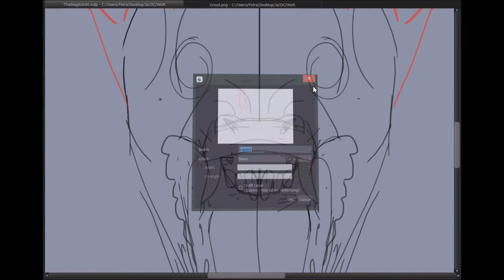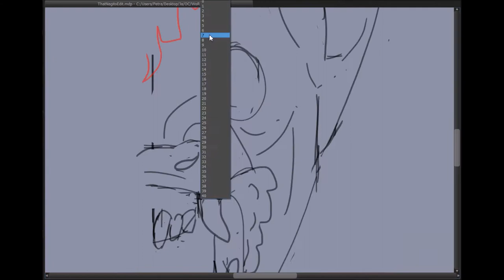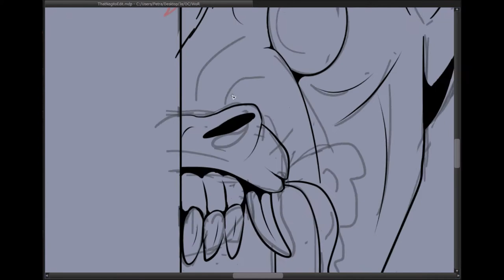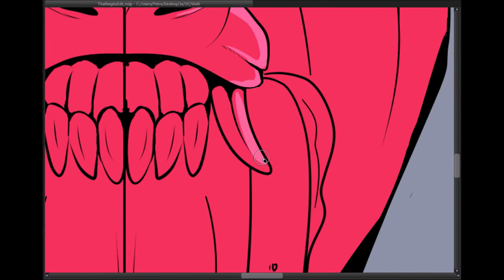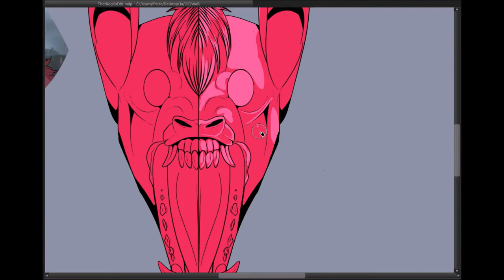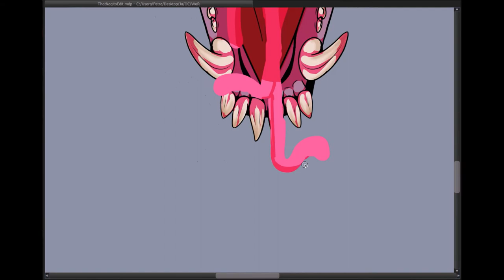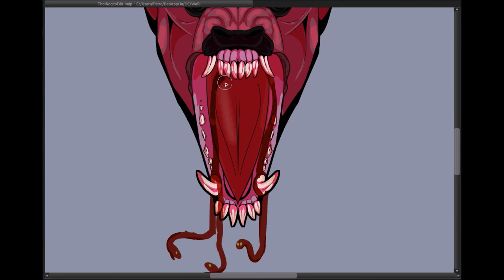Fenomen (ARPG Speedpaint)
I apologize for the wait, I wasn't really motivated for a speedpaint. Anyways

Programs used: Hypercam 2, Moviemaker, Medibang Paint pro
Hardware: Wacom Intuos Pro
Track: SKYL1NK - The Wizard and Unknown Brain & Hoober - Phenomenon (ft. Dax & VinDon)